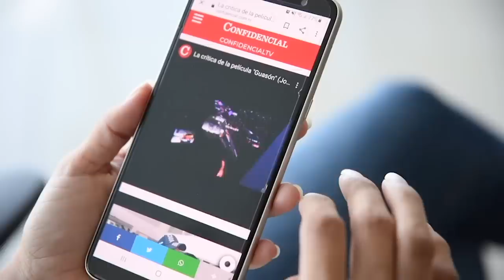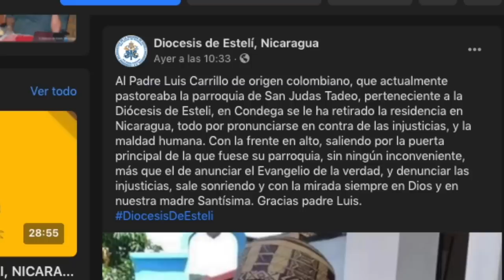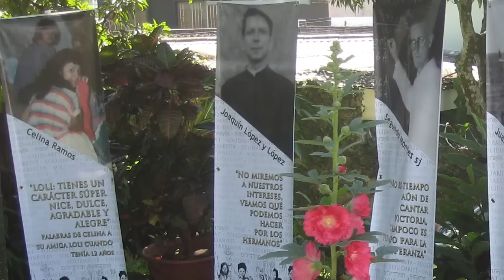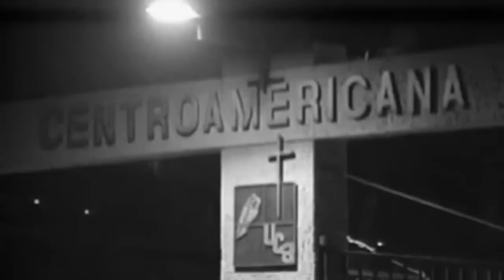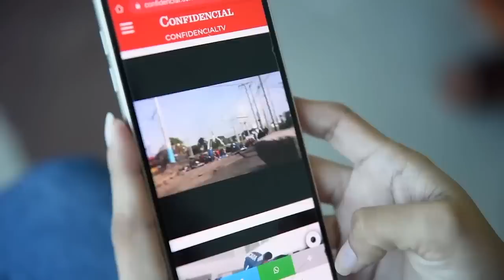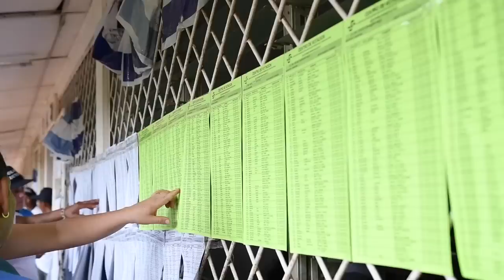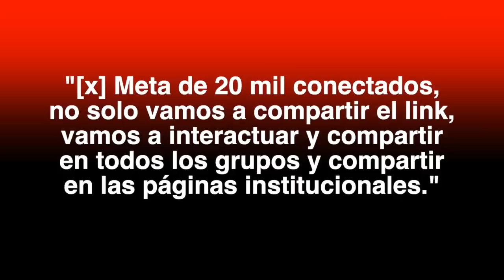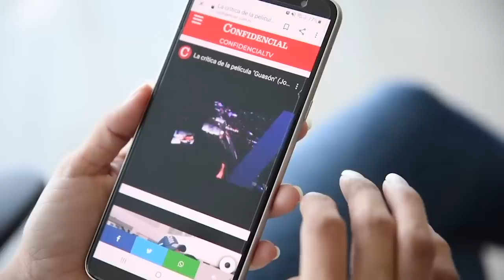📺 La persecución a la bandera nacional; Bernabéu: la esperanza de justicia en Nicaragua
EstaSemana | La persecución oficial contra la bandera nacional en las fiesta patrias. La condena del Tribunal de Conciencia contra el régimen de Daniel Ortega y la esperanza de justicia para las víctimas de la represión en Nicaragua.